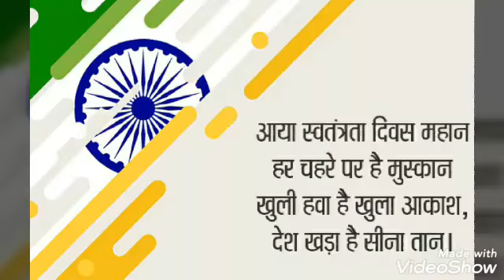Happy Independence Day....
Freedom in the mind,
Faith in the words,
Pride in our hearts &
Memories in our souls...
Let’s salute our nation on Independence Day!